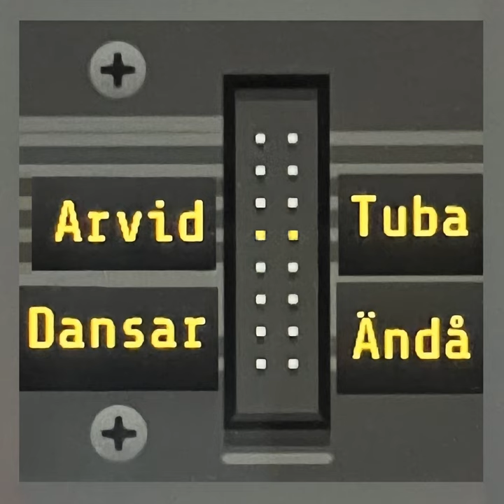Dansar Ändå (Thor Modem Extended Remix)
Dansar Ändå (Thor Modem Extended Remix) · Arvid Tuba

Dansar Ändå

Remixer: Thor Modem
Producer: Tuba / Modem
Music  Publisher: Markus Arvidson
Lyricist: Markus Arvidson
Composer: Markus Arvidson